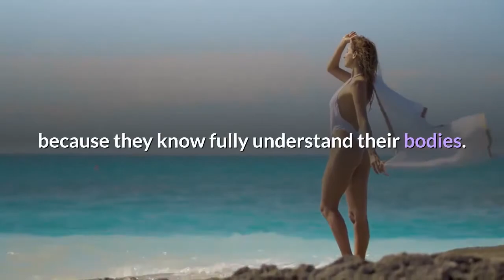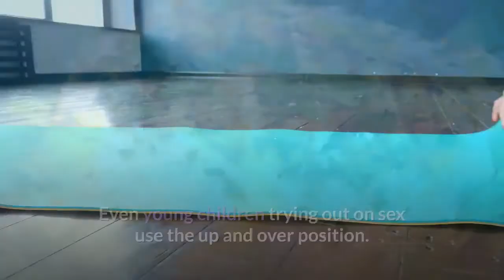the most convenient positions